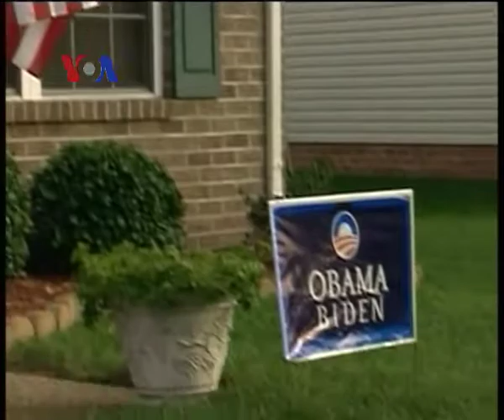Bursa Capres AS 2016 Partai Republik vs Demokrat - Liputan Berita VOA 11 April 2013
Bila pemilu presiden Indonesia tinggal setahun lagi, maka di Amerika Serikat pemilu selanjutnya masih tahun 2016. Tetapi bukan berarti orang belum berspekulasi mengenai tokoh-tokoh mana yang nanti maju sebagai calon presiden. Survei terbaru menunjukkan ada perbedaan cukup besar antara bursa capres Partai Demokrat yang berkuasa, dengan partai oposisi Republik. Selengkapnya dilaporkan Nova Poerwadi dan tim VOA dari Washington, D.C.